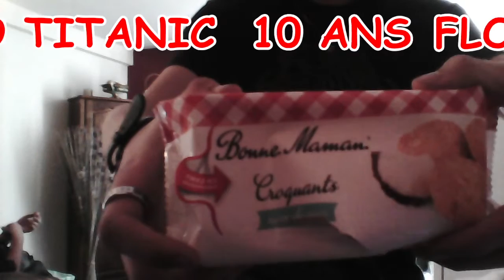FLO TITANIC - 10 ANS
Les 10 ans de la chaîne Youtube Flo Titanic, tmtc